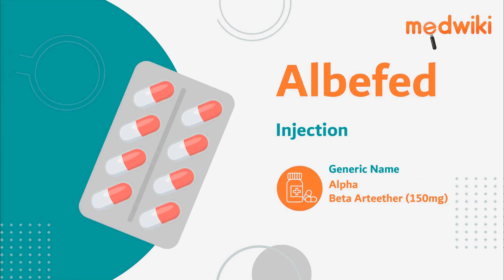Albefed Injection | Uses, Work and How to take In English.